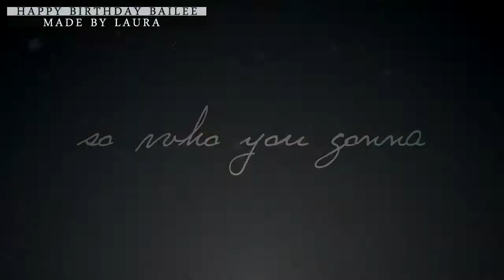Bailee Madison | "Run"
Happy early 13th birthday to the wonderful Bailee! Can't believe she's gonna be a teen because I remember Bridge to Terabithia and Unfabulous where she was just about like 6 years old. She is such a talented actress and such a sweet and inspiring girl. So happy birthday to her!